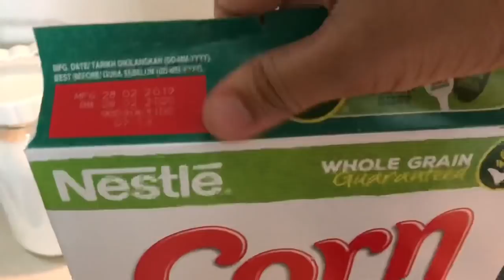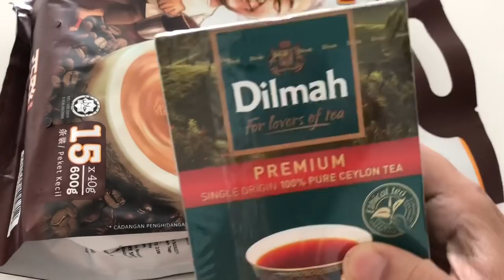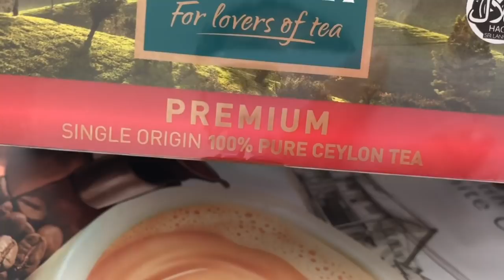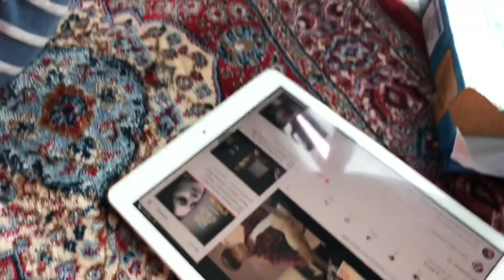রান্নার এক্সপেরিমেনট করতে যেয়ে নতুন একটি রান্না শিখে ফেললাম | A Simple day in my life.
Hello everyone, I am BangladeshiVloggerSonia today my vlog is- রান্নার এক্সপেরিমেনট করতে যেয়ে নতুন একটি রান্না শিখে ফেললাম | A Simple day in my life. Hope you like my today’s vlog.